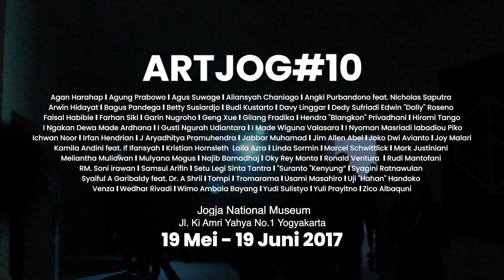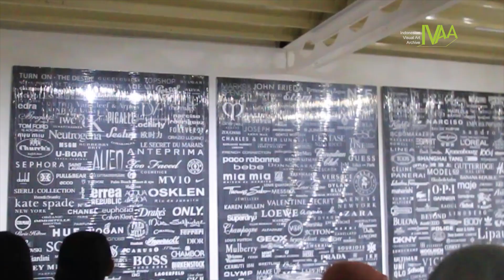ARTJOG 10 - HERI PEMAD ART MANAGEMENT - JOGJA NATIONAL MUSEUM - 2017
Changing Perpective menjadi tajuk kuratorial yang membingkai ART|JOG tahun ini. Changing Perspective diangkat dengan tujuan ingin mengubah sudut pandang yang telah menjadi profan pada individu di hari ini. Perspektif atau sudut pandang berhubungan erat dengan paradigma.